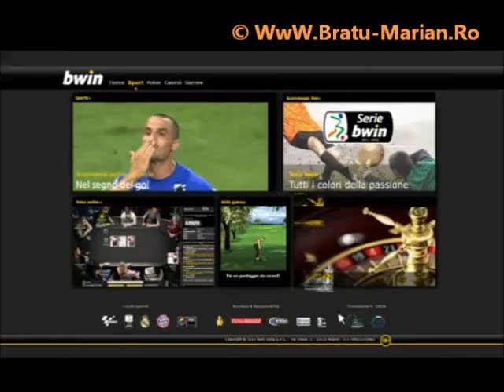Re 1-1 Br ©